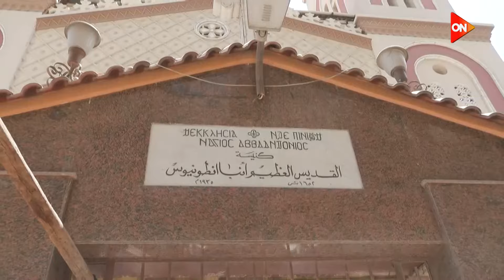حياة كريمة تزور عددا من كنائس مصر وتوزع وجبات وهدايا للاحتفال بالعيد ضمن مبادرة «سبيل»